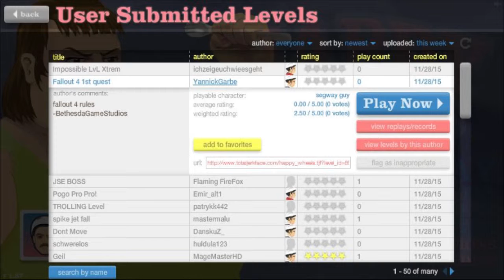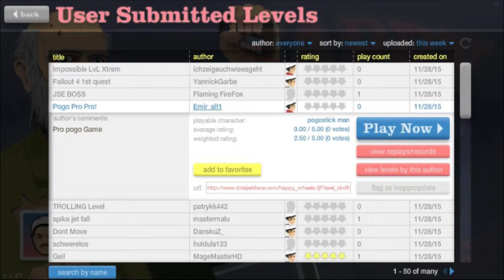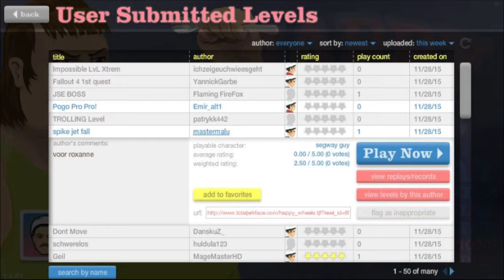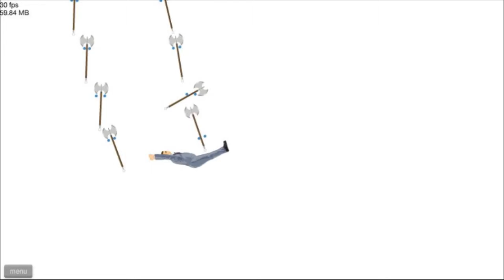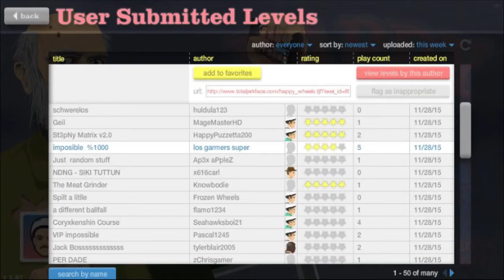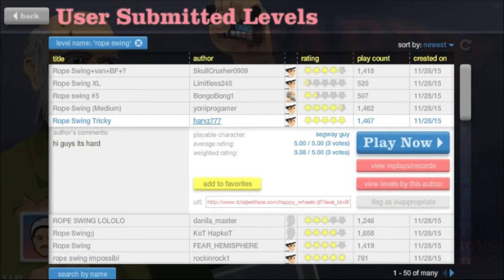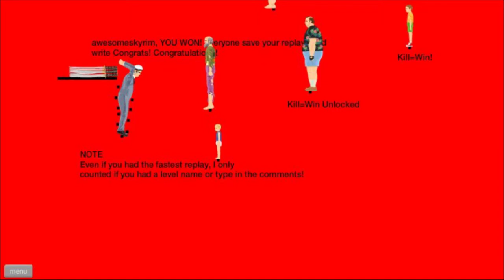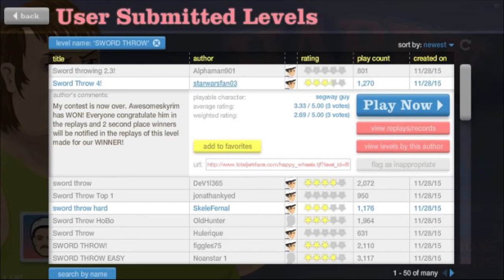Let's Play Happy Wheels Part 7:Calm Rage Quit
Song: Yeah- OMFG
Suggestion to bring back the series by: Wolvz Kidd